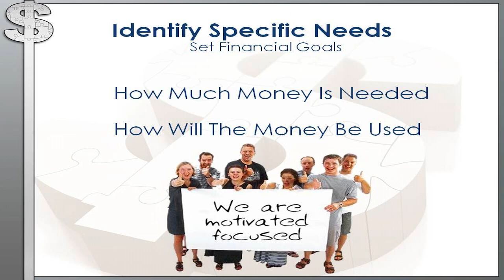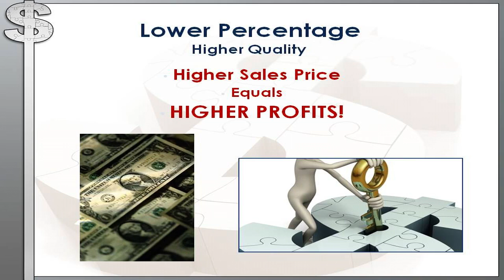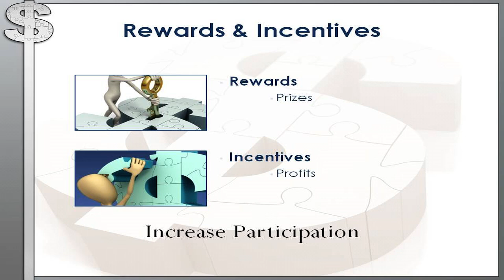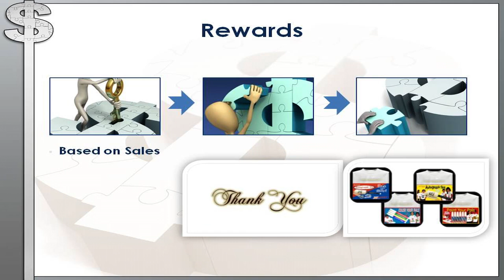Video 4 -- Setting Sports Teams Fundraiser Goals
Video 4 of 30 video suite titled: Setting Sports Teams Fundraiser Goals

Want to know how "Professional Fundraisers Think?" Stick around, view this professional fundraiser video and feel free to peruse our thirty Sports Teams video set

The perfect education Sports Teams fundraiser channel for all your Sports Teams Professional Promotional Fundraiser Events!  Courtesy of SIGnaShirt Specialties Promotional Fundraisers.

And today, for Sports Teams we offer special educational WHOLESALE pricing on our 'Custom Branded' Shirts with your Sports Teams logo!

View our Sports Teams complimentary educational "30 Video Suite"

Learn ALL THE Sports Teams Educational Fundraising Secrets of Professional SIGnaShirt Specialties Promotional Fundraisers, only at: